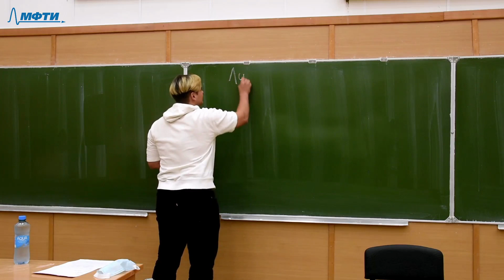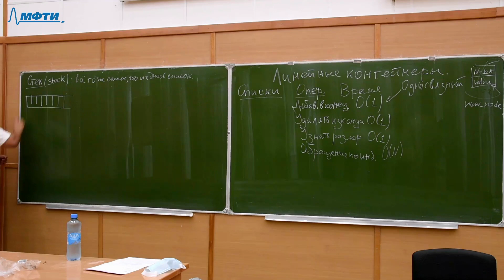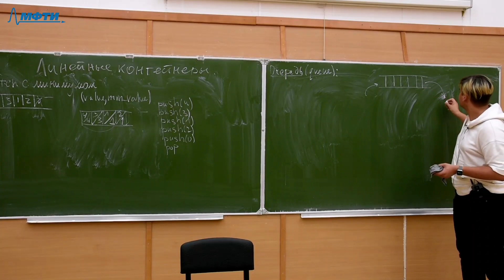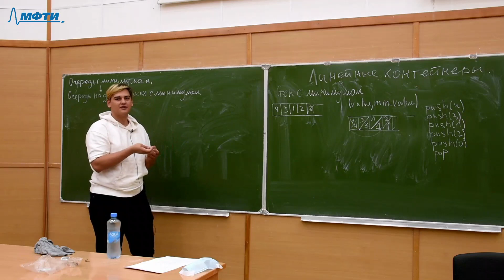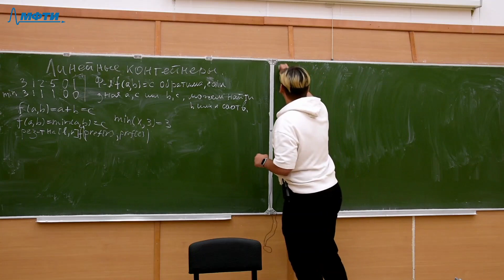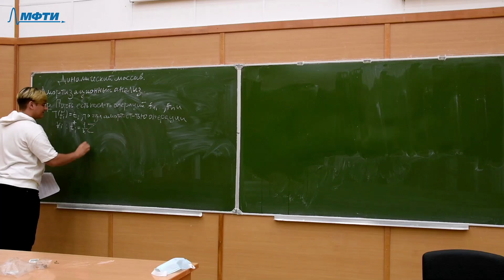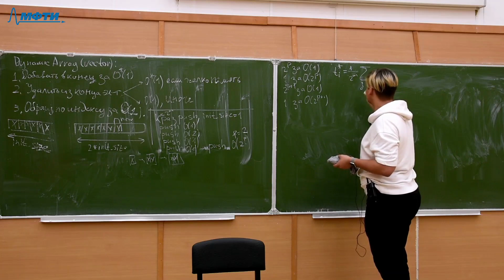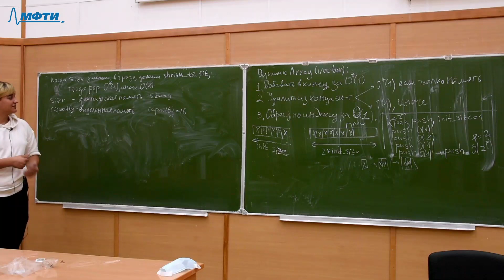Алгоритмы и структуры данных, Кулапин А. Е. 09.09.2021г.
Описание занятия:

Предмет: Алгоритмы и структуры данных
Тип занятия: Лекция
Преподаватель: Кулапин Артур Евгеньевич
Физтех-школа: ФПМИ